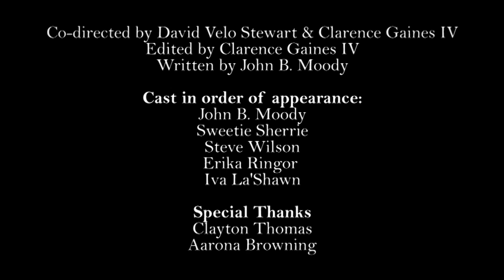The "Too" Nice Guy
Steve tries to help John with his dating issues.

Starring
John B. Moody